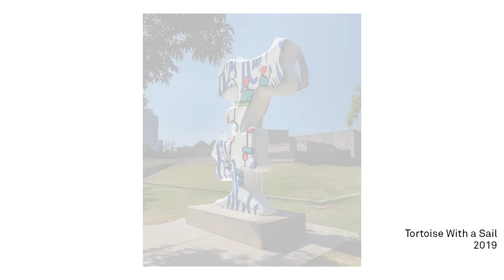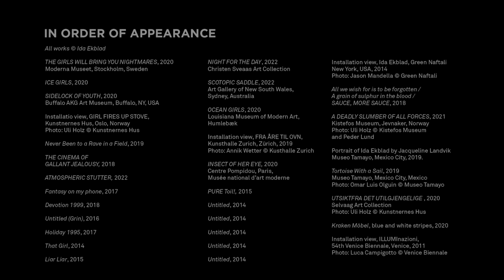The Painting Is the Language | Artist Ida Ekblad | Louisiana Channel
“When I leave the studio, I’m almost kind of manic.” Visit artist Ida Ekblad in her vibrant studio outside of Oslo, Norway, where she shares her thoughts on why she never runs out of ideas, her use of material and why failing is essential to her practice.

When asked about how an artwork takes shape, Ida Ekblad says: “Very often, it’s using the materials the wrong way. It’s partly like a mad professor. You roam around and almost feel like you’re in kindergarten,” she says and continues: “It’s trial and testing. And failing and failing better, as Beckett would say.” In her studio, Ekblad is surrounded by colour from floor to ceiling. She finds inspiration both inside and outside of the studio: “I look at the negative space. Everything I see is processed in the same way that I process when I’m in the studio. So, the negative space between branches and leaves becomes a stroke,” she says and elaborates: “It’s almost like I’m finding my own paintings out in the world.”

“Ideas come very easily to me. And it doesn’t have to be a good idea. I do stupid stuff all the time. And sometimes the stupid idea gets interesting to me because it’s like a sore that itches.” To Ida Ekblad, the pieces can get somewhat embarrassing, but herein lies the nerve of her practice. It’s about finding the balance between the embarrassing and “the interesting and good”, as she phrases it. Ekblad uses the same shapes repeatedly in both her paintings and sculpture. For example, the shape of an anime character’s fringe or handwoven lace often appears in her work: “I like the shape as an abstract shape.” Ekblad also experiments with different materials: “I came across something called ‘puff medium’, which is a medium that you mix with these plastisol textile inks.” When heated, the ink grows “almost like a mushroom”, thus creating a whole new surface for the paintings. Ida Ekblad also uses a tremendous amount of oil paint in some works: “I’m almost sculpting the painting, which I like. The paint is so heavy that you really have to push it in with force.”

“It’s always hard talking about a painting because the language in itself is the painting,” Ida Ekblad says and continues: “To add more language to the painting is something that I’m very reluctant to do.” Still, she tries to explain: “It’s this thing of testing, testing, testing. But also the history of testing, so when you’ve tested so much and failed so much, you become an expert in your own work.” However, being an expert in one's work is not the goal for Ida Ekblad. Quite the contrary: “I don’t want things to be too easy. If I have everything planned, I lose interest completely.”

Ida Ekblad was interviewed by Roxanne Bagheshirin Lærkesen in her studio in Oslo, Norway, in October 2022.

Camera: Rasmus Quistgaard
Produced and edited by: Roxanne Bagheshirin Lærkesen
Copyright: Louisiana Channel, Louisiana Museum of Modern Art, 2022